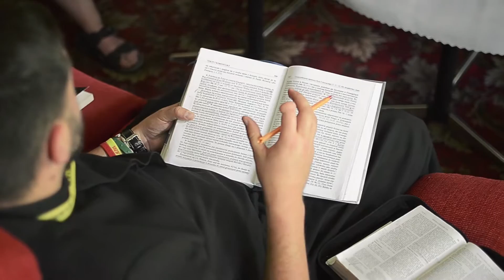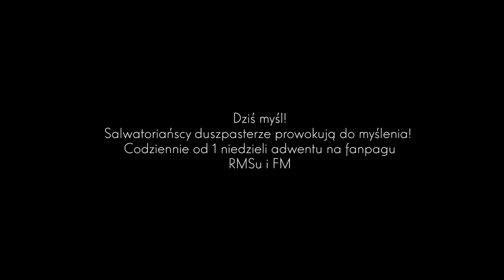Dziś myśl [#15} Ks.Leszek Kopiec J 12, 24-26